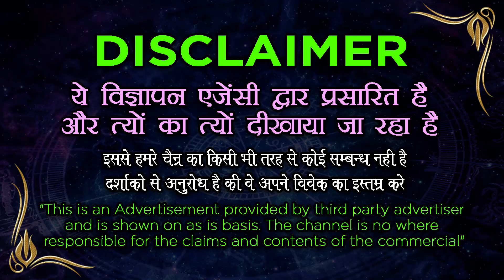सिर्फ ताबीज बनाकर दरवाजे के पीछे कील से ठोक दे 10 मिनट में वजीफे का असर देखोगे - Islamic vashikaran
सिर्फ ताबीज बनाकर दरवाजे के पीछे कील से ठोक दे 10 मिनट में वजीफे का असर देखोगे